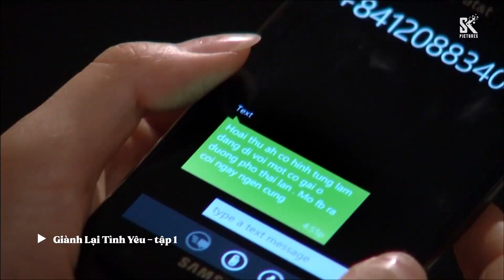Giành Lại Tình Yêu - Tập 1 | Bạn trai đi tour với gái; tiểu thư uất nghẹn phát điên đòi chết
Giành Lại Tình Yêu - Tập 1 | Bạn trai đi tour với gái; tiểu thư uất nghẹn phát đ.iên đòi c.hết

Bộ phim Giành Lại Tình Yêu | 35 tập

Diễn viên: Lan Phương, Thành Được, Thu Hiền, Thanh Sơn, Minh Hoàng, Bích Hằng, Khả Như...

Tóm tắt nội dung phim: Hôn nhân đâu phải trò chơi, nhưng vô số cặp đôi lấy nhau vội vã, đôi khi chẳng xuất phát từ tình yêu. Rồi khi người chồng hay người vợ gặp lại mối tình cũ của mình, họ được sống lại cảm xúc tình yêu đích thực, gia đình đang yên ấm bỗng trở nên xô lệch, đau khổ. Vậy làm thế nào để vượt qua được những lúc hoang mang, ngộ nhận như vậy? Bộ phim “Giành lại tình yêu” nói về chủ đề này, về cuộc đấu tranh giành lại tình yêu của những người chồng, người vợ khi đứng trước tình cảnh “Tình cũ không không rủ cũng đến” trong cuộc hôn nhân của cuộc đời mình.

Phát sóng: 20h30 thứ 5, thứ 6, thứ 7, chủ nhật hàng tuần trên kênh youtube Sk Pictures từ ngày 23/11/2023